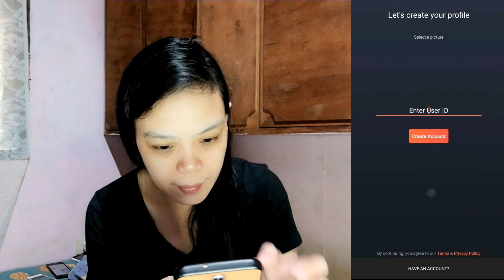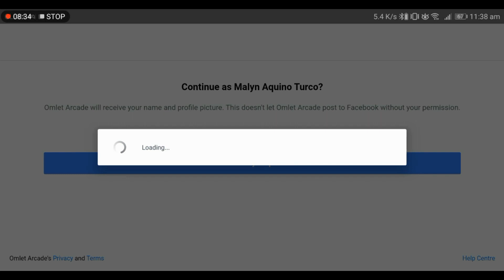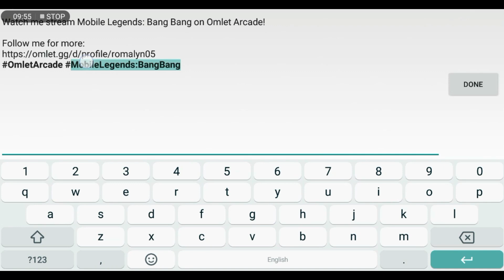Easiest way to Live Stream on any Mobile Games || Tutorial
This is the 1st and easiest way to Live Stream your Mobile Game to Facebook and Youtube.

Coming Up 2nd and 3rd Tutorial